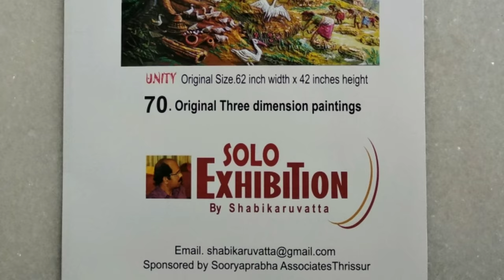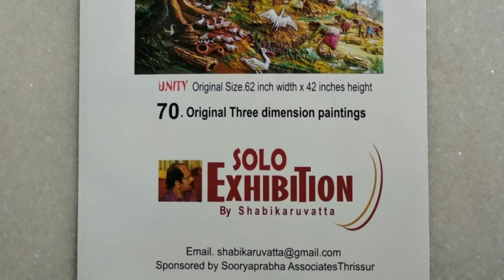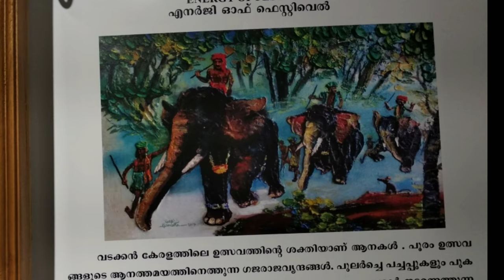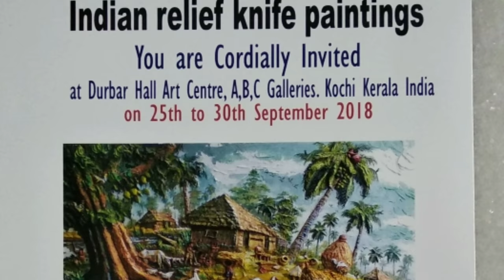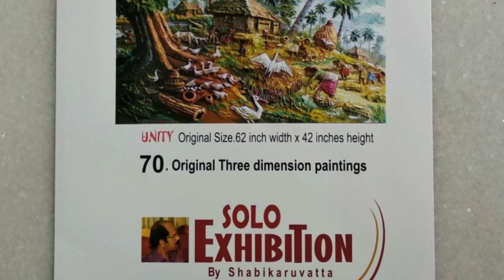Solo Exhibition By Shabikaruvatta on Sep.2018 at Ernakulam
Indian Relief Knife Paintings at Durbar Hall Art Centre, Kochi, Kerala, India conducted on 25th to 30th September 2018 by Mr. Shabikaruvatta. He conducted a solo exhibition of seventy original three dimensional paintings.